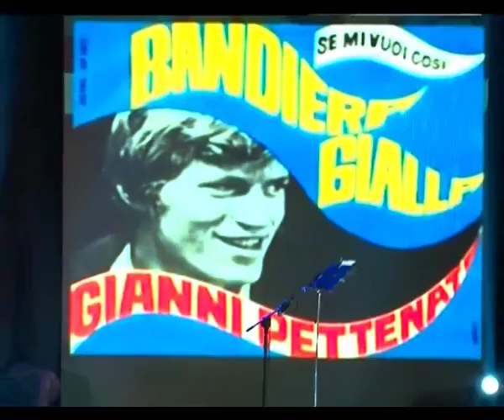FORMIA: CONCERTO DEFIBRILLATORI del 01-08-2016